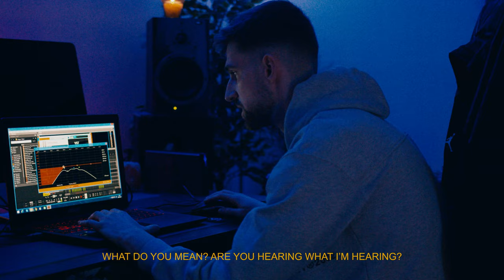E6: EPISODE 1 - “NO(R)WAY OUT”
“E6: vol. 1” - Episode 1

Oslo-based artist HIWÁ takes us on a journey through the capital up north. Alongside PVCIFY, engineer & producer extraordinaire, the two embark on a journey through and out of the north.
E6, the ride never ends.

Directed by: Paul Pioneer, Hiwá Rashidi
Filmed & edited by: Paul Pioneer
Produced by: Look North Studio™
Written and exec-prod. by: Hiwá Rashidi
Starring: HIWÁ, PVCIFY, JULES, RUZH
Guest appearances: Mo Ayn, MG, Soheil Bigdeli, Ousu Leigh, Isabel Sowe, Isak Brodahl, Thomas Ble
Crew: Amanuel Tesfaghabr, Yoni Jelisa
Music produced by: PVCIFY
Performed by: HIWÁ

LOOK NORTH STUDIO™